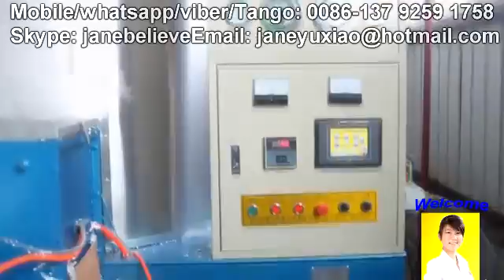Jane whatsapp/viber: -EPS panel board foaming machine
EPS panel board foaming machine
Jane Zhang
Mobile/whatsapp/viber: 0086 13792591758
Skype: janebelieve
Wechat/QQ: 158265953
EPS panel board foaming machine   EPS panel board foaming machine   EPS panel board foaming machine   EPS panel board foaming machine
A. EPS pre-expander
make eps raw material (expanded polystyrene) become big and light foam beads through steam heating. With PLC English touch screen to realize full automatic production for feeding, heating to eject foam beads.

B. EPS block molding machine
make eps foam beads to become big foam board through steam heating and wind cooling. With PLC English touch screen to realize full automatic production for feeding, heating, wind cooling, mould opening, mould closing and ejecting the foam boards.

C. EPS cutting machine
cut complete shapes of EPS products to different size and different shape through cutting wires。
MAIN FEATURES OF OUR EPS BLOCK MACHINE：
1. Adopt high quality steel in the machine and combining with heat treatment to strengthen machine intensity, without changing its shape. It can bear expansibility of high intensity product.
2. Adopt PLC computer touch screen to realize automatic circulation work ranged from
mold open, mold close, charging, heating, preservation, air cooling, stripping and ejection.
3. Adopt special aluminum alloy plate in machine cavity, high thermal conductivity, favorable tensile strength and long lifetime.
4. Adopt advanced molding technique, the machine is applicable to produce blocks of high-density and low-density and can ensure same quality of inside and outside block